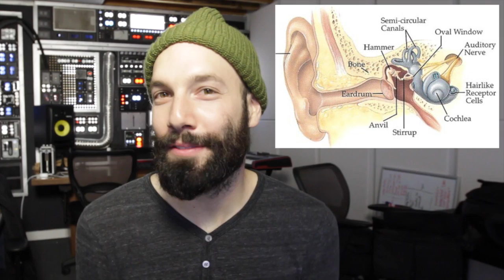Sound Energy & Loudness, with Jack Conte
Musician Jack Conte explains the basic physics of sonic energy and how humans perceive it as loudness.